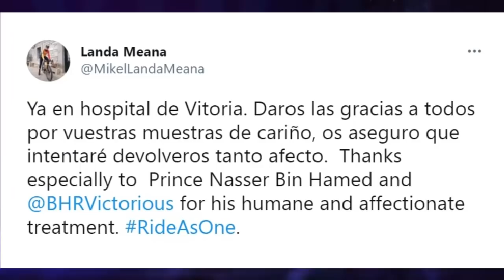MIKEL LANDA 'Emotivo Mensaje' 😮 Sanción a BIKE EXCHENGE Giro 2021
CICLISMO:
-Luego de su abandono, Mikel Landa envió Emotivo Mensaje para todos sus seguidores.
-la UCI impone sanción al Bike Exchange por incidente de su vehículo a Pieter Serry.